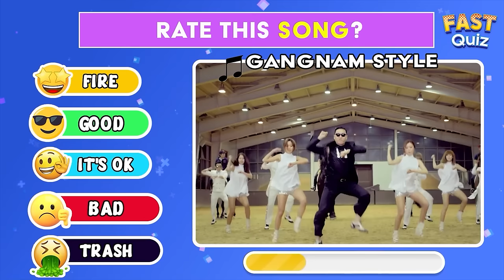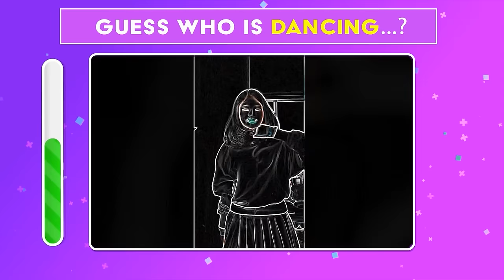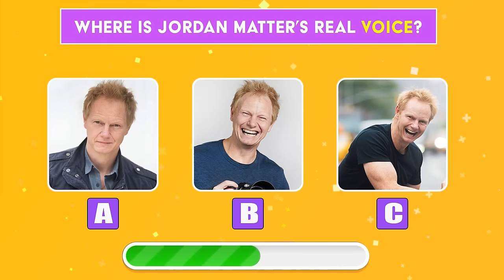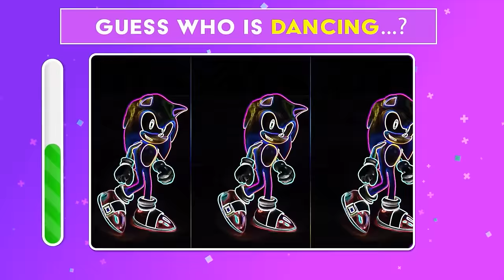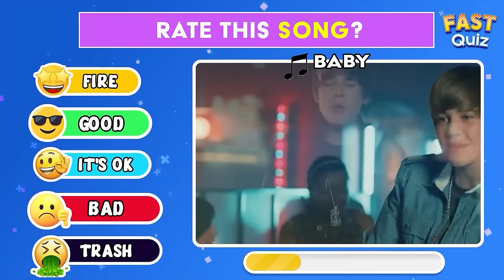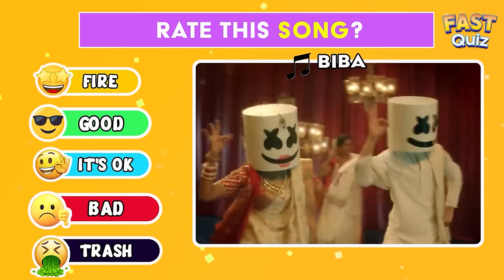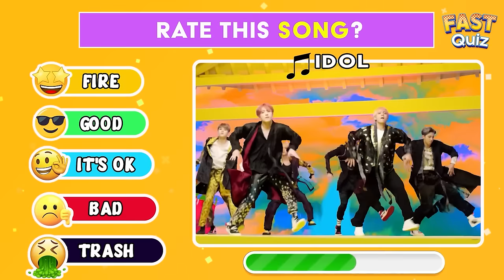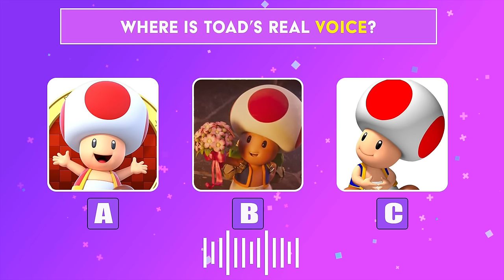Guess Who's SINGING🎤🔊🔥 | Lay Lay, Kinigra Deon, King Ferran, Salish Matter, Wednesday, Elsa, MrBeast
Welcome to fastQUIZ Channel !! In this video, we're going to play a guessing game based on memes using their music, voice and sounds. You have to guess who is singing ft. Skibidi Toilet, MrBeast, Grimace, Wednesday, John Cena, That Girl Lay Lay, Salish Matter, Smurf Cat, Crazy Frog and other. You have 60 questions and 10 seconds for each question to be answered. Let's go ahead and watch and test your knowledge of current viral memes.Test your knowledge and see who you can recognize in these classic tunes! Guess the song !!! 👇